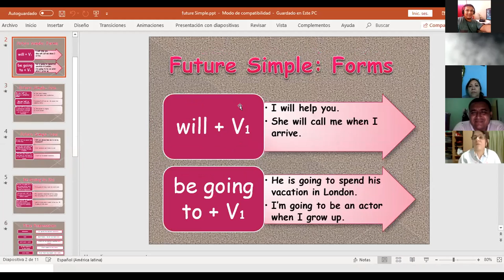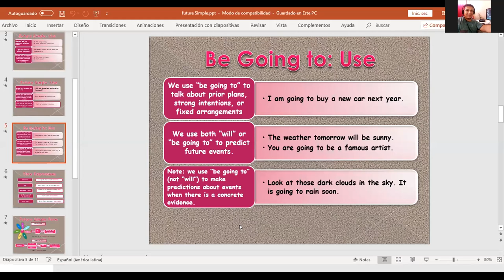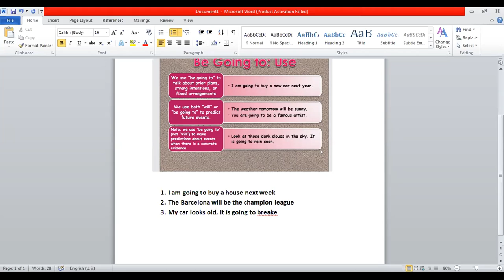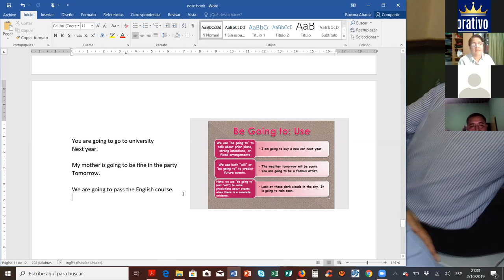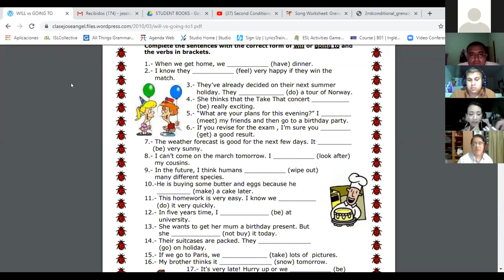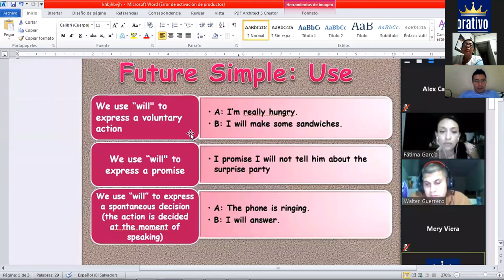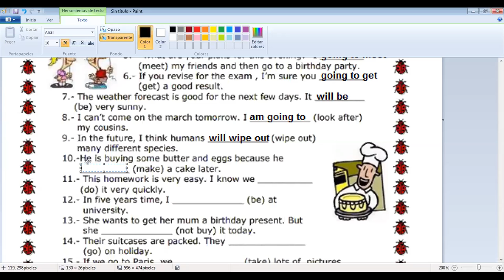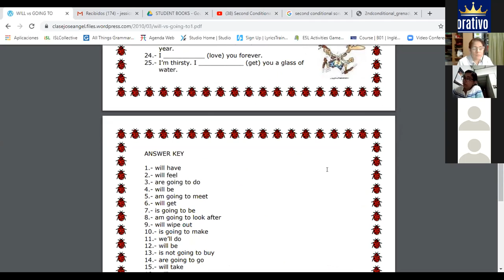Ingles Corporativo- will vs be goin to cont.